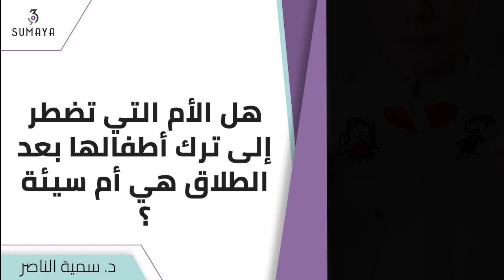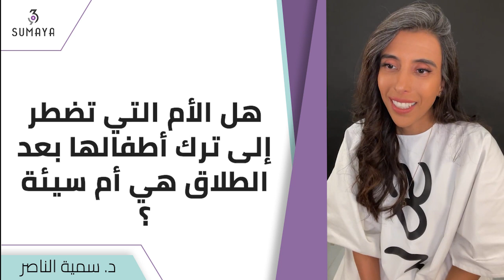د.سمية الناصر | هل الأم التي تضطر إلى ترك أطفالها بعد الطلاق هي أم سيئة؟